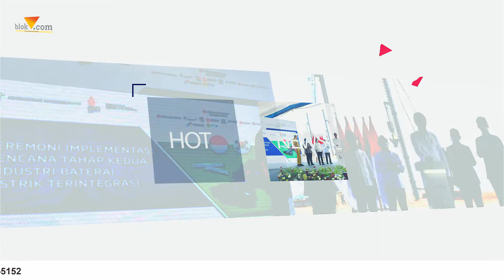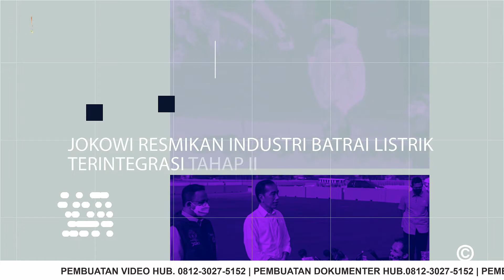Presiden Jokowi Resmikan Industri Baterai Listrik Terintegrasi Tahap II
Presiden Joko Widodo meresmikan pembangunan tahap II industri baterai listrik terintegrasi di Kawasan Industri Terpadu Batang (KITB), Kabupaten Batang, Jawa Tengah.